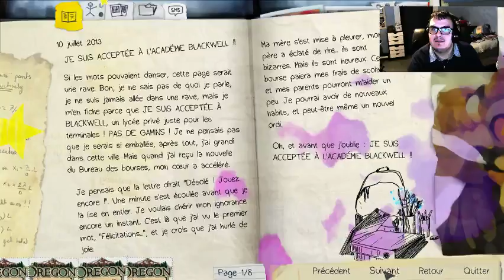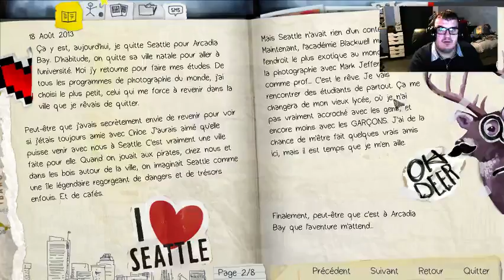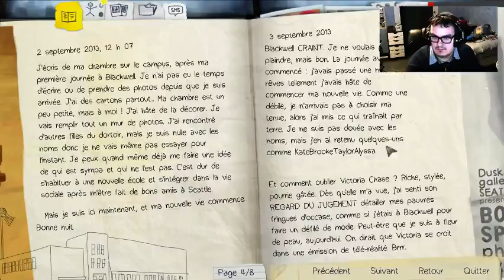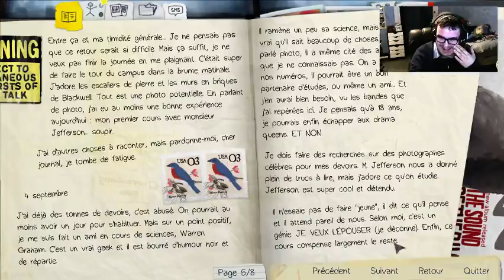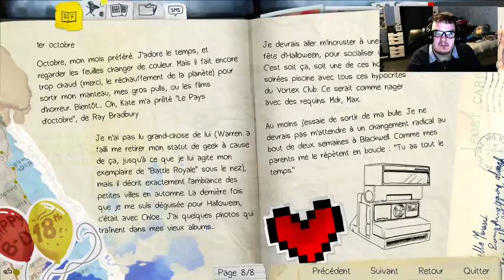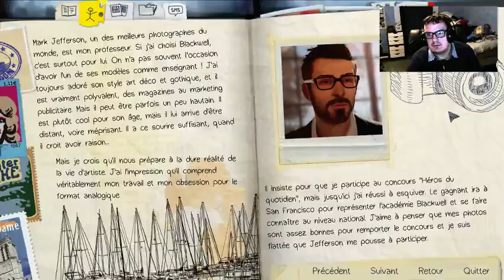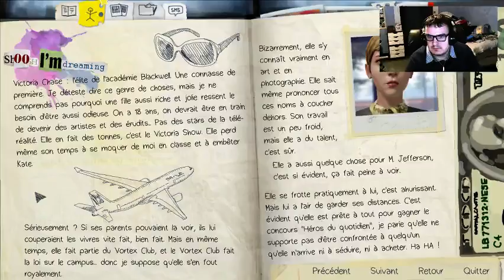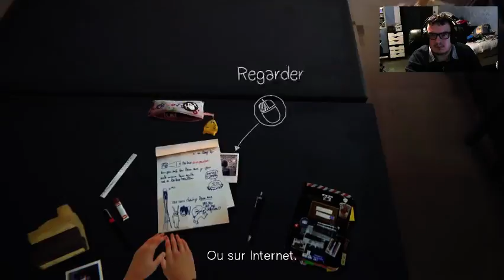Life is Strange - Episode 1 - Chrysalis (Part 2)